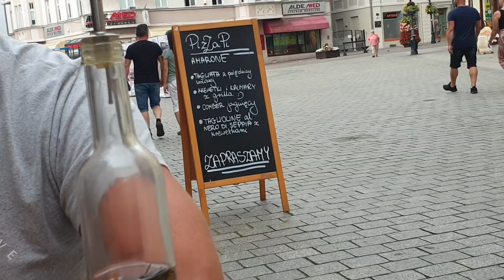SPEŁNIŁAM MARZENIE MĘŻA :)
Nasz wakacje w Polsce dobiegają już niestety końca. Odwiedziliśmy wspaniale jezioro sławskie i chyba juz wiemy, gdzie spędzimy przyszłoroczny urlop ;)

50% ZNIŻKI NA ZAKUP OBIADÓW z GOUSTO:

cook.gousto.co.uk/raf/?promo_code=JOLA21028499&utm_source=weblink